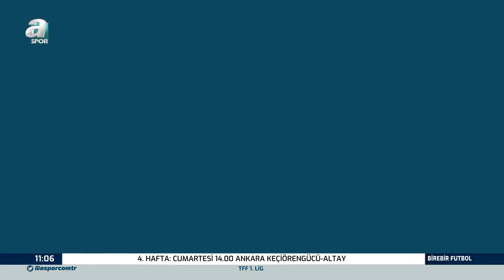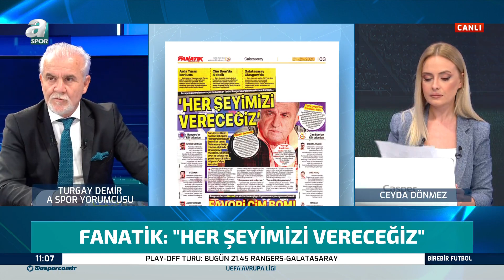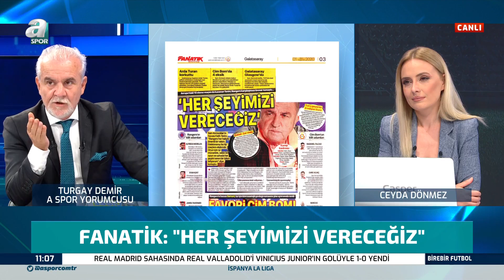Turgay Demir:"Bugün Galatasaray Maçı Milli Maçtır" / A Spor / Bire Bir Futbol / 01.10.2020